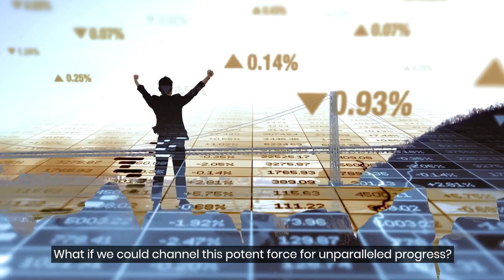INTJs: The Masterminds Behind Innovation and Progress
Intelligent, determined, INTJs bring novel solutions that others often overlook. But this potential may only be tapped if given the right tools and environment.

What if we could channel this potent force for unparalleled progress?